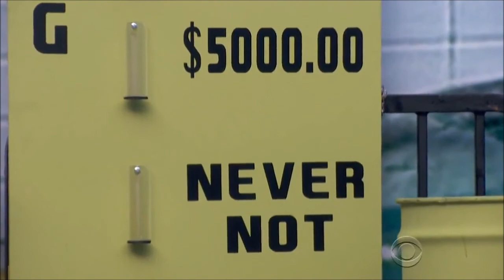Big Brother 17 Midway Mayhem HOH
The Houseguests Compete For HOH